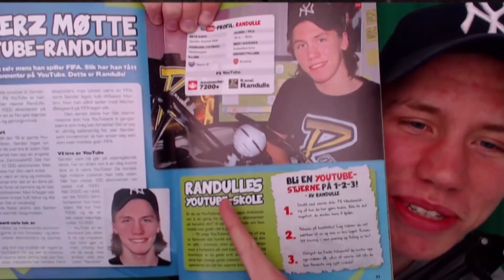DET BESTE AV RANDULLE (2016)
Nok et år har gått og denne gangen kan jeg si at det har vært det desidert beste i mitt liv.. Trump har kanskje blitt president og Leicester vant muligens ligaen, men jeg har hatt et helt enormt år. Vi startet det hele på 3000 abonnenter og avsluttet på 33 000.. Det er 30 000 nye mennesker på et år det, nok til å fylle en nåværende Premier League stadium tre ganger!

For min del har jeg opplevd å bli en del av klubben jeg holder kjærest, se på favorittlaget mitt Arsenal spille her i Norge, få helt utallige matvarer over meg selv, fylle atten år og dermed fikse billappen og egen myndighet, bli nominert til to priser under årets Gullsnutten, pælme inn et frispark på Norges U21-landslagskeeper Sondre Rossbach, lett etter virituelle dyr i Tyskland, nyte en fantastisk første festival under Roskildefestivalen i Danmark, ende opp som årets spiller for juniorlaget til Storm IF og sist men ikke minst drite meg ut foran alle dere herlige mennesker foran skjermen.

Alt jeg kan si er tusen hjertelig takk for et helt utrolig år..